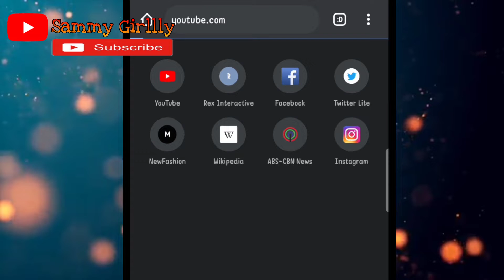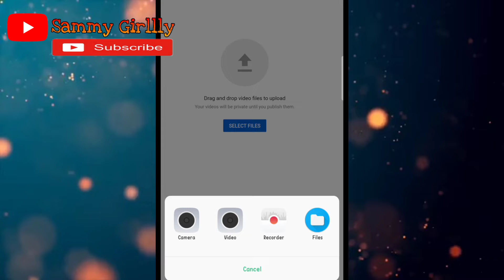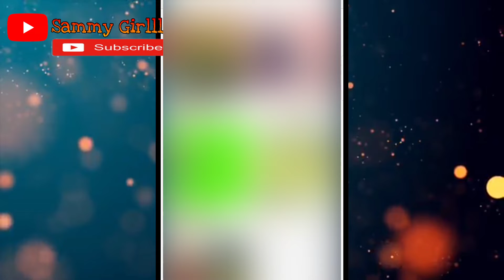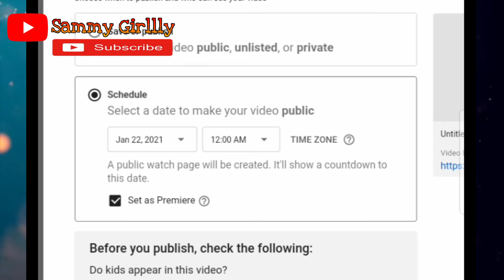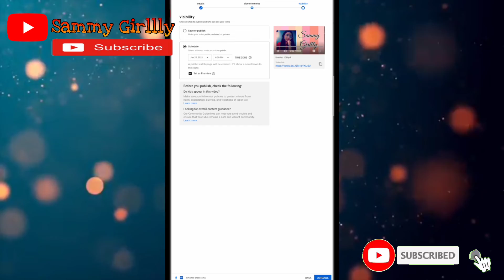[VIDEO #52] HOW TO SET YOUR YOUTUBE VIDEO AS PREMIERE | Sammy Girllly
HI MGA KA-NICOLETS🌻
WELCOME TO MY YOUTUBE CHANNNEL!!!

BTW, I AM Sammy Girllly IF YOUR NEW TO MY CHANNEL💜
VIDEO TITLE: [VIDEO #53] HOW TO SET YOUR YOUTUBE VIDEO AS PREMIERE | Sammy Girllly

Wazzup guys! In this video mga ka-nicolets, I will be teaching you on how to set your youtube video as premiere. Pls.watch til the end for the whole details. Happy watching!

Samantha Nicole J. Santos

snjsantos20

s_n_j_s

‼️ALSO FOLLOW AND LIKE MY FB PAGE‼️

SEE YAHHHH ON MY NEXT VIDEO!

BYEEEEEE❤️❤️❤️